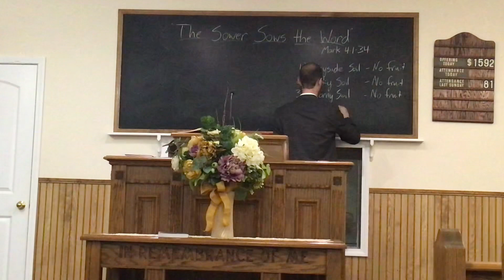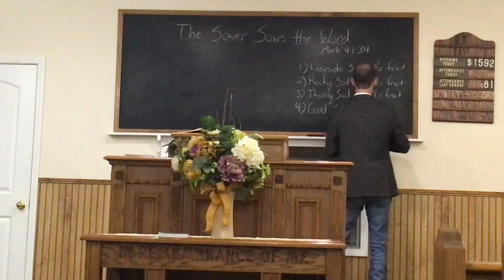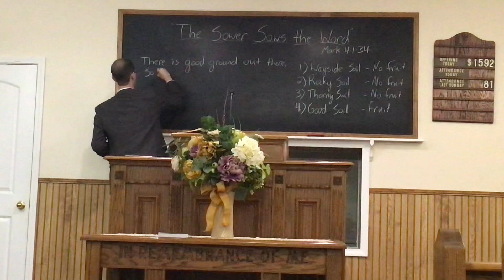“The Sower Sows The Word”. Bro. Aubrey Smith. June 14, 2023